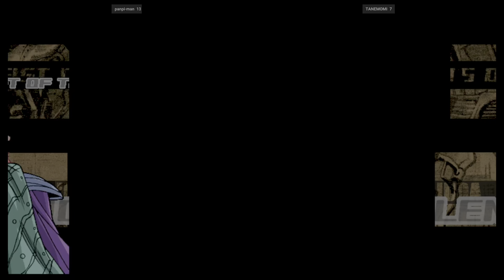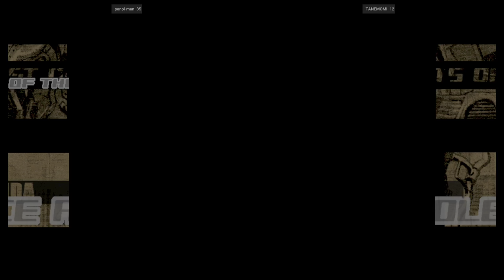Fist Of The North Star - panpi-man VS TANEMOMI 🇯🇵🇯🇵 Fightcade 2 flycast_fotns